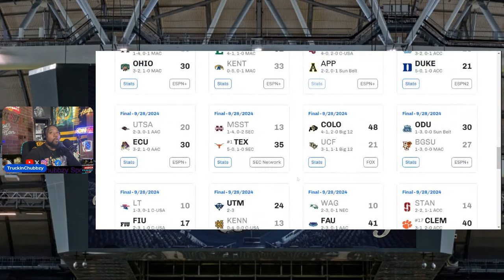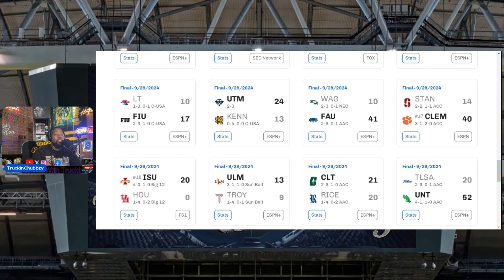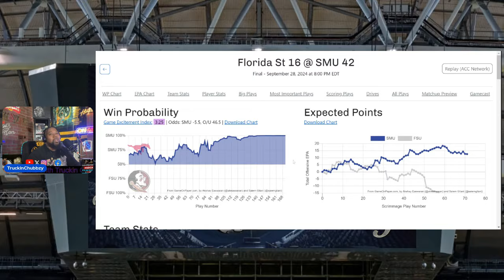Truckin Chubbzy Weekly ReCap 13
College Football Weekly Recap Truckin Style